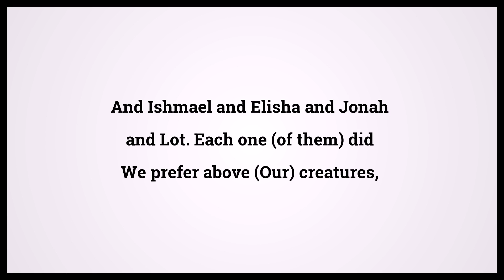Quran The Cattle 6:86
Video shows Quran The Cattle Chapter 6 Verse 86: And Ishmael and Elisha and Jonah and Lot. Each one (of them) did We prefer above (Our) creatures, Powered by MaryTTS. Holy Qur'an 6:86 Surah : Ayah